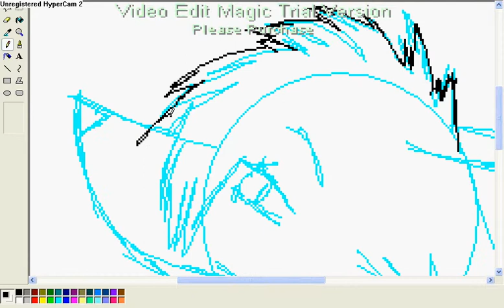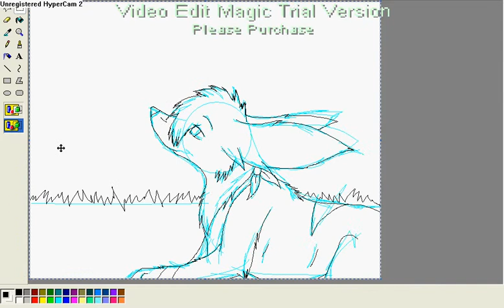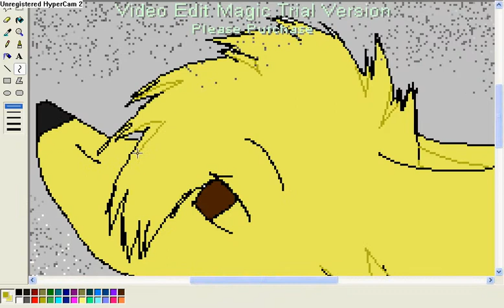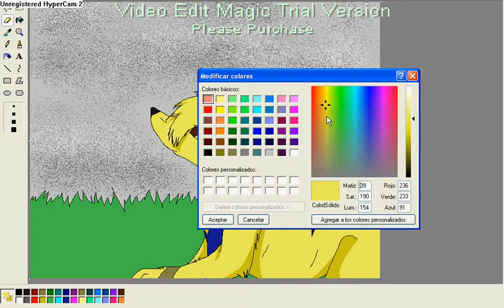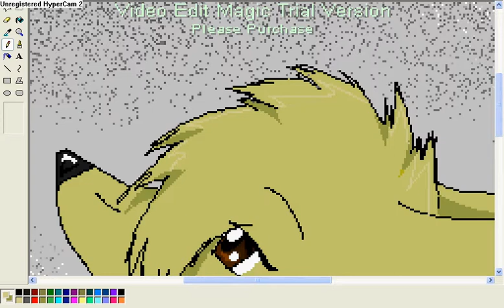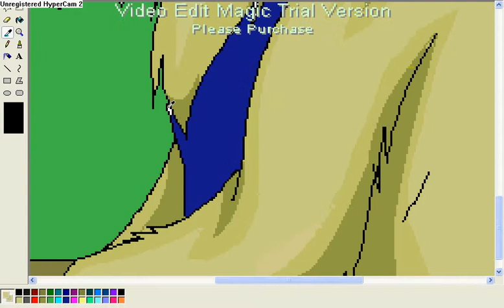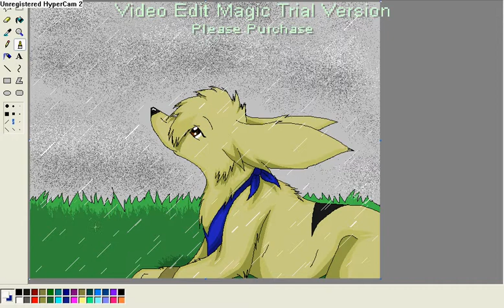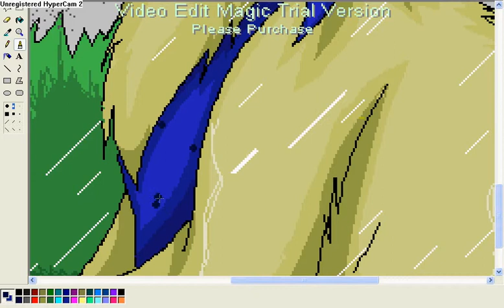Waiting-Speedpainting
my second speedpainting ^^ this is sorta like the weather over here XD how nice ^^ i love this song ^^ anyways enjoy

Tools: MS Paint, Hypercam 2, Video Edit Magic 4.4, A Mouse XD
Time Took: 1 hour
Song: Dash Berlin Feat. Emma Hewitt- Waiting